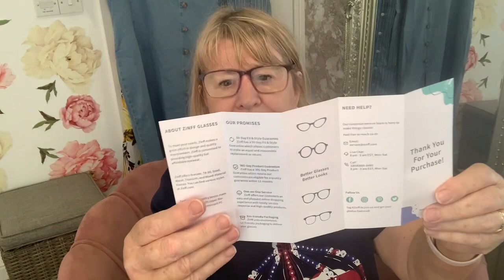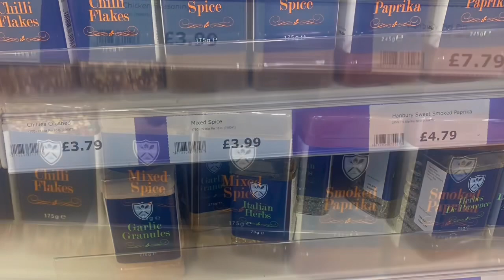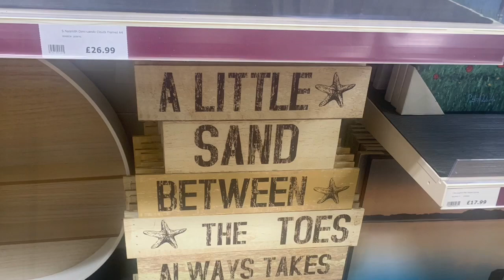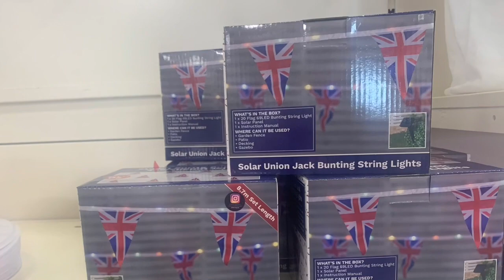Zinff glasses (ad/gifted). Shein and next plus size haul, fake tan and what’s new at the range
A shein and next haul. I faked tanned and what’s new at The Range.

Apologies to our wonderful Queen. I realise it is 70 years not 60 don’t know what I was thinking about. Must be my age.

Sound  by